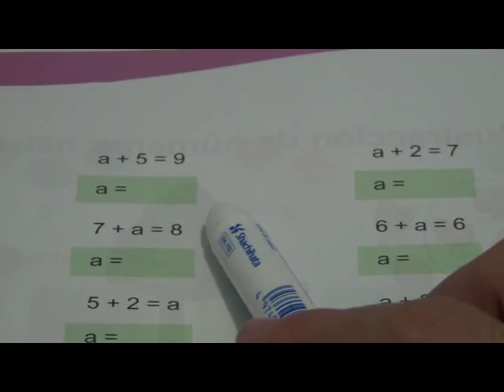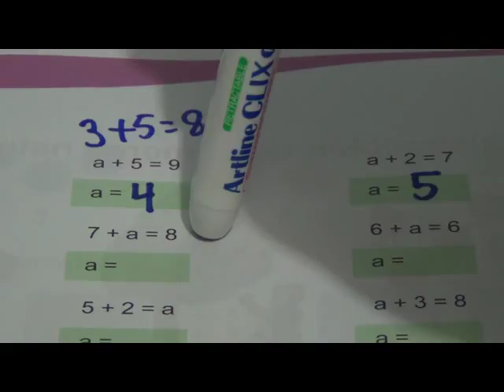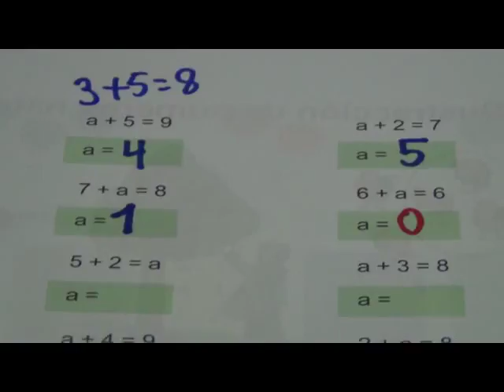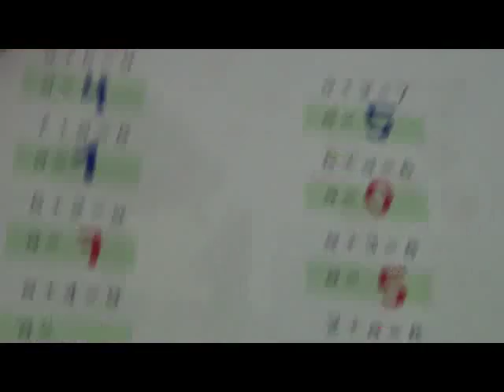Matemática Básica - Adivinanzas con suma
Problemas con suma 1er Grado. Matemática para niños